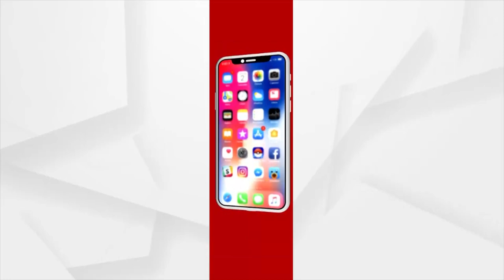କାଲିଠୁ କମିବ ପେଟ୍ରୋଲ, ଡିଜେଲ ଦର